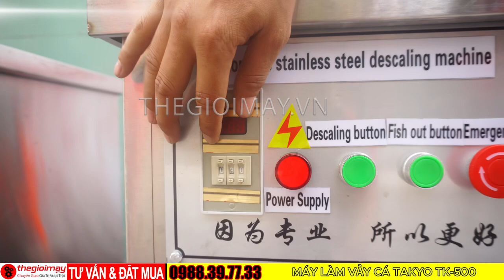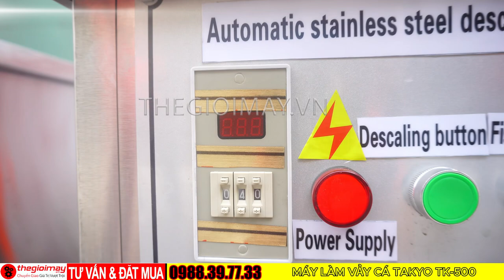Máy đánh vảy cá công nghiệp: Nâng cao năng suất, tiết kiệm thời gian